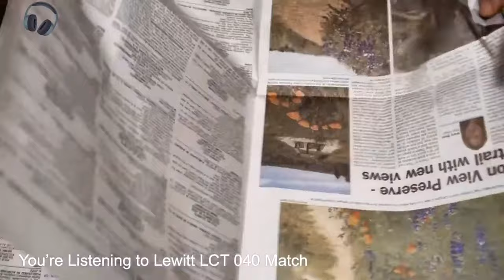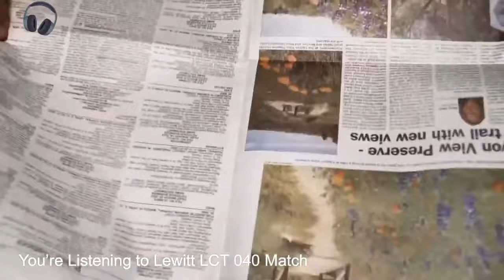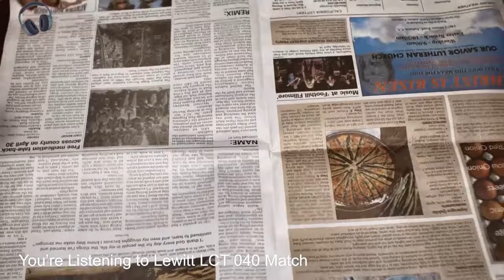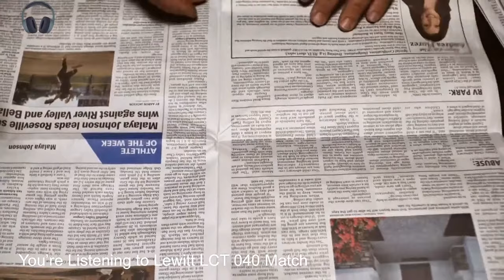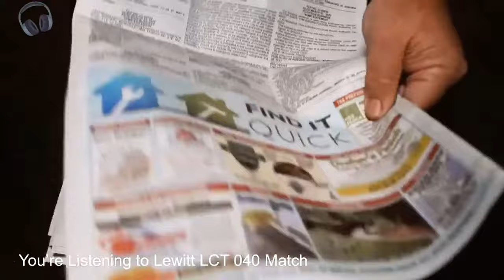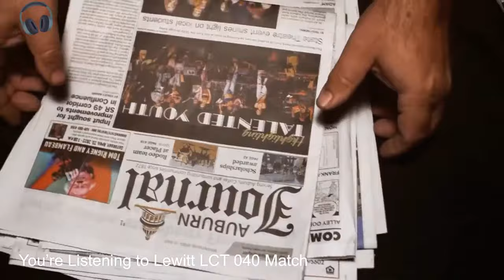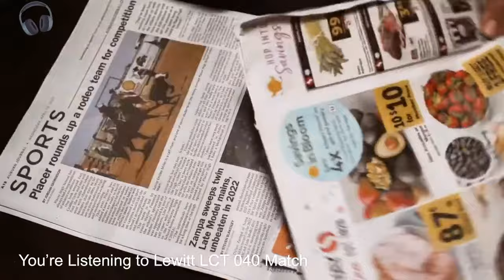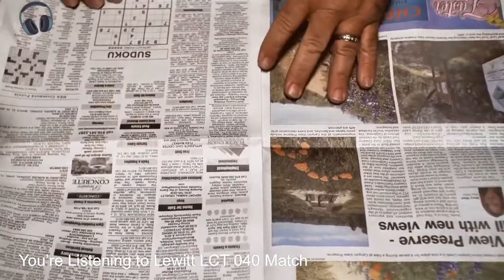ASMR Newspaper Crinkles: Soothing Page Folding & Squeezing Sounds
Immerse yourself in the calming world of ASMR with our latest video featuring the gentle crinkling, folding, and squeezing of newspaper pages. Designed to provide a tranquil auditory experience, these subtle paper sounds are perfect for those seeking relaxation, stress relief, or assistance with sleep. Whether you're an ASMR enthusiast dealing with insomnia or simply in need of a peaceful escape, this video offers a serene ambiance to help you unwind. The rhythmic patterns of page turning and the soft rustle of paper create a soothing environment, ideal for meditation, mindfulness practices, or as background noise during study and work sessions. Allow the delicate sounds to transport you to a state of calm, easing anxiety and promoting restful sleep. Press play, close your eyes, and let the gentle newspaper crinkles guide you to tranquility.